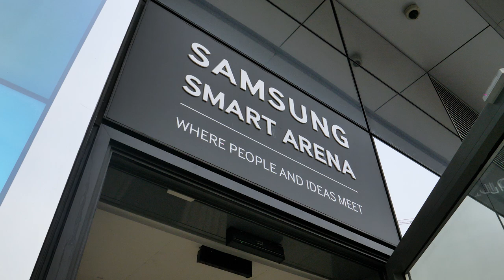Innovation Now 2019 - L'era del fisco digitale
Fisco e rivoluzione digitale: l'arrivo della fatturazione elettronica introduce un'epoca di nuovi modelli gestionali e inaugura l’era del fisco digitale. Il 29 novembre al "Samsung District" abbiamo fatto luce sulle soluzioni a disposizione del Professionista fiscale grazie ai preziosissimi interventi di Antonio Zappi - autore e docente Wolters Kluwer, Sergio Boaretto - Chief Application Officer di Wolters Kluwer Tax & Accounting Italia  e Davide Bigoni - Technical Solutions Manager di Samsung. La tavola rotonda, aperta da Andrea Salmaso - Managing Director publishing Fisco Lavoro Azienda Wolters Kluwer, è stata moderata e guidata dall'esperto in tema innovazione Massimo Temporelli, Presidente theFabLab.

In questo contesto Wolters Kluwer rafforza la sua posizione di partner per il Professionista anche in ambito digitale, vantando soluzioni all’avanguardia come One FISCALE e Genya.

One FISCALE è la soluzione di informazione e di aggiornamento, che combina una user experience semplice e intuitiva con i contenuti IPSOA e il fisco. Scopri di più su

Genya offre più valore nelle consulenze ai clienti, più velocità nel comunicare, più produttività nelle attività contabili, fiscali e di bilancio da quelle più tradizionali a quelle più innovative.
Ti garantisce un supporto totale nella gestione dello studio e delle relative marginalità per servizio, ti permette di ampliare i servizi erogati , ti dà indicatori strategici per acquisire nuovi clienti.